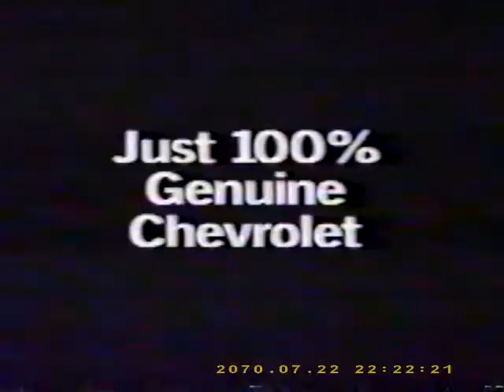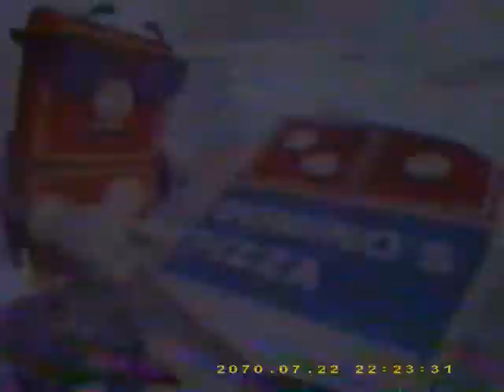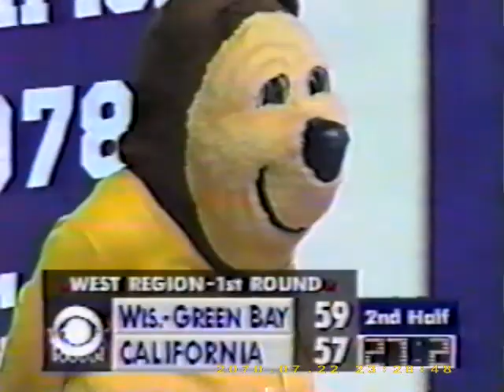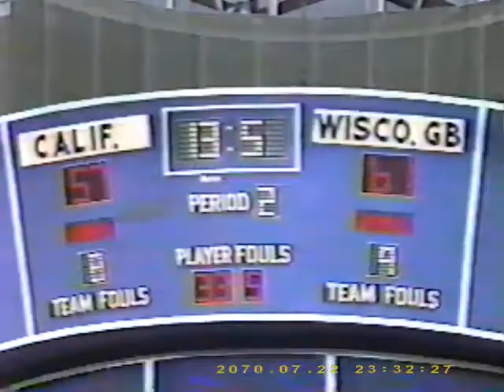Perfect Game UWGB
UWGB defeats Berkley